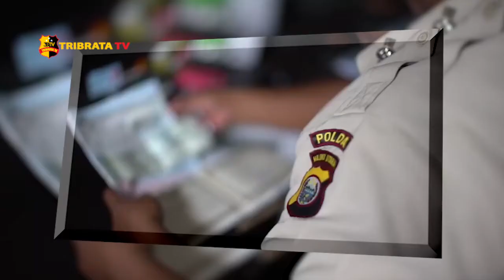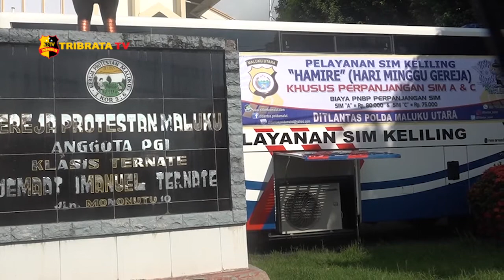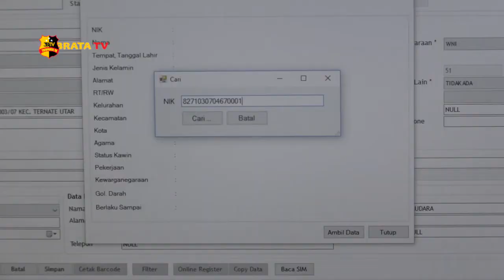DIR LANTAS - POLDA MALUKU UTARA